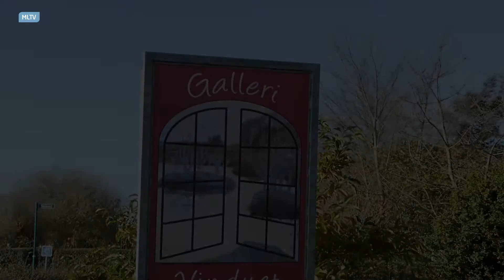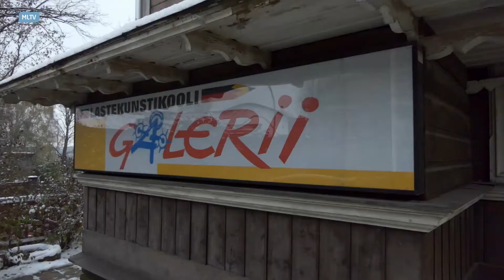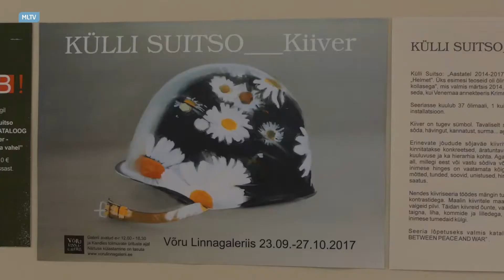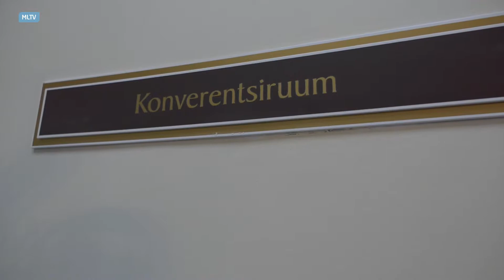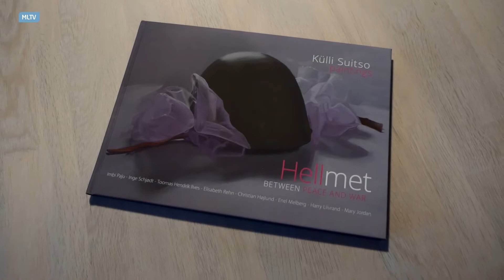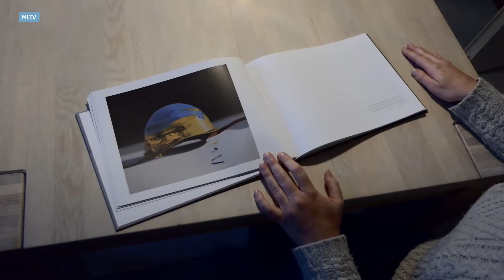Helmet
Külli Suitsu er fra Estland, men bosat i Danmark. Hun har lavet en serie malerier med temaet HELMET, som har været udstillet her i landet og blandt andet på Krigs museet i Viimsi, Estland.
Külli fortæller om sin baggrund for serien.